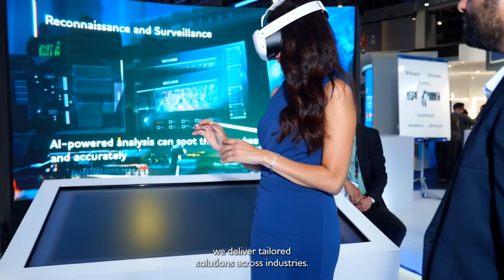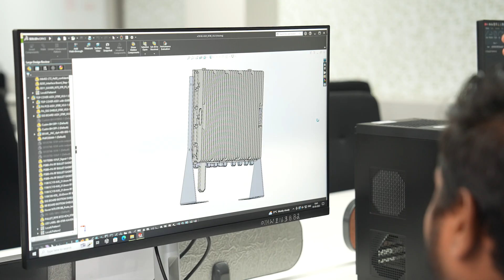Transform the future of business with agentic AI powered by TCS’ 5G robotics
TCS’ cutting-edge 5G robotics platform with innovative robotics research program combined with TCS’ private 5G network offerings revolutionizes business operations through agentic AI-driven robotics. The platform is seamlessly orchestrated over a 5G network with embedded native intelligence for autonomous decision making.